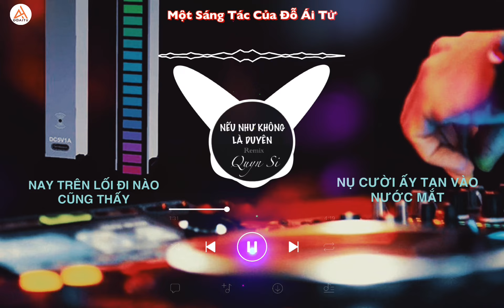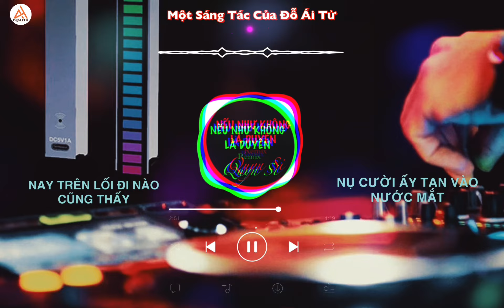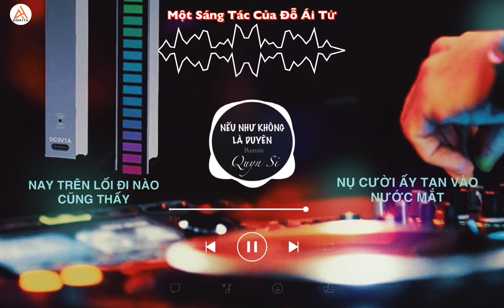Nhạc Remix Cực Hay l Nếu Như Không Là Duyên _ Quyn Si l NS Đỗ Ái Tử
Nhạc Remix Cực Hay
Nếu Như Không Là Duyên _ Quyn Si
Sáng Tác : Đỗ Ái Tử